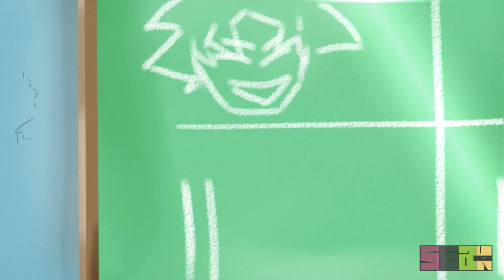Goku vs Superman: Episode 3 - EPIC EATING DEATHBATTLE - Fan Animation Parody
Goku vs Superman: Episode 2 - EPIC EATING DEATHBATTLE - Fan Animation Parody.
Goku from Dragonball Super and Superman from the DCEU and DC Comics continue their deathbattle started by screwattack! In this challenge: EPIC EATING DEATHBATTLE! Who will win!

The long awaited CHALLENGE 3! This time, you guys told Goku and Superman to go for it in an ALL OUT, NO HOLDS BARRED EPIC EATING CONTEST OF EPIC PROPORTIONS! Will Goku even the score or will Superman take a greater lead?

What do you challenge Goku and Superman to do next? The people (subscribers and everyone who watches this video) can suggest the next challenge, THE TIE BREAKER, in the comments section. Make it INTERESTING!

NEXT VLOG: BEST/WORST ARCS OF NARUTO
NEXT CARTOON: ANIME BATTLEDOME EPISODE 2

Until next time! Laterz! ^_^